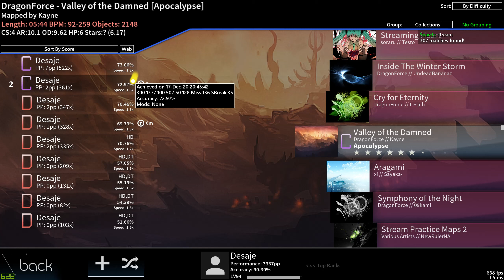DragonForce - Valley of the Damned [Apoclypse] 1.3x